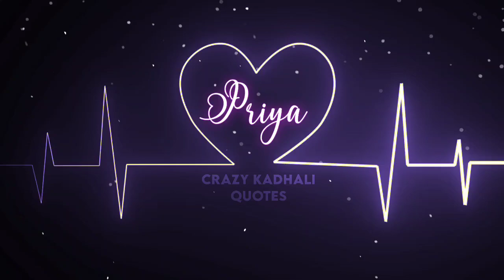Priya name art whatsapp status|| trending video